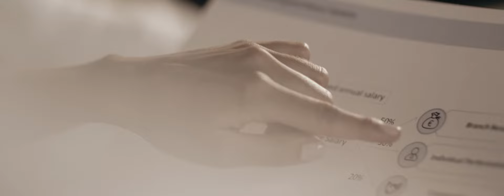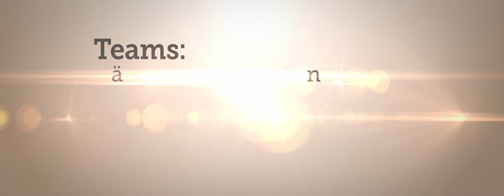Was sind Praxisprojekte und wer ist die YLA Jury 2018